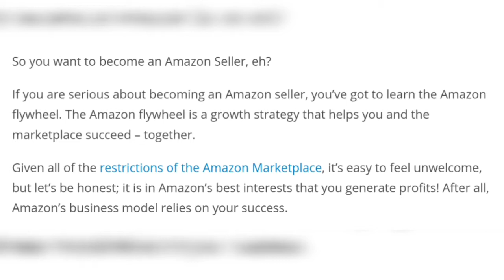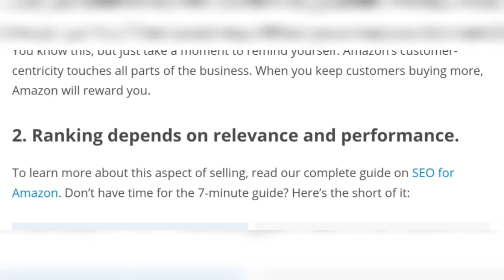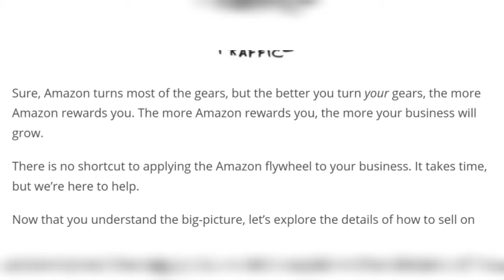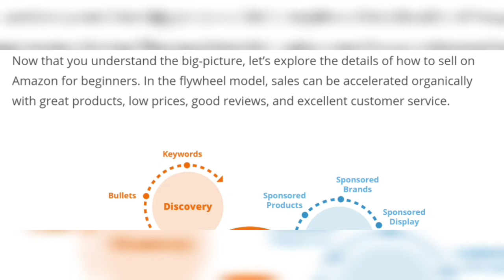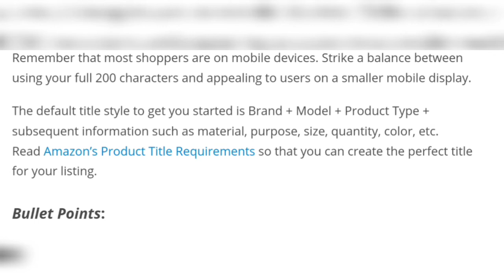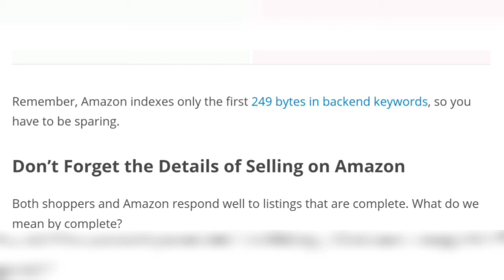how to sell on amazon for beginners 2021